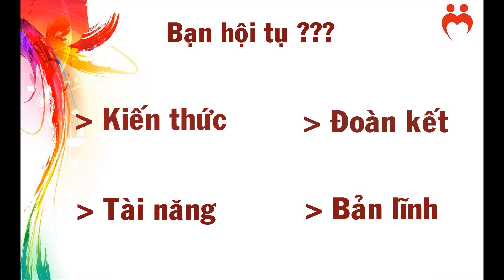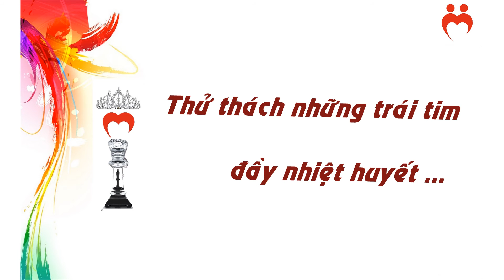Trailer: THỦ LĨNH TÀI BA 2015